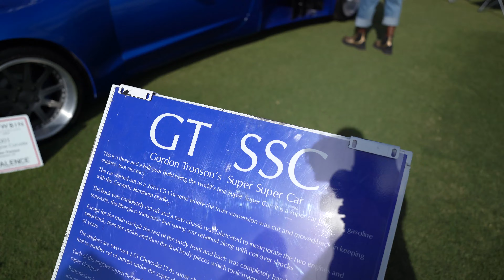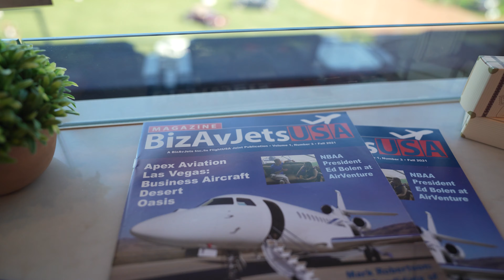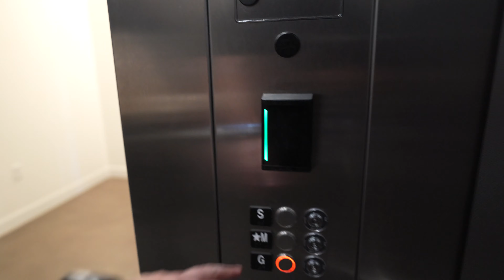Towbin Las Vegas Concourse D'elegance | Lace picks the winner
Lace and I attend the Towbin Las Vegas concourse d'elegance at Las Vegas/Summerlin ball field near Red Rock casino.  Cadillac was the key marque, but the field had James Hetfields cars from Peterson Museum and more.  Featuring Gordon Tronsons SSC, Koenigsegg Regera and also featuring:

Content:
0:00 Intro
2:58 Ford GT40 MKIV
3:33 Midyear Silver Corvette
4:07 Gordon Tronson's Super Super Car twin LT4 C5 Corvette
5:29 1970 Radillac
6:01 1986 Aston Martin Series 3 Lagonda
6:43 1990 Mercedes Benz 190E
7:17 Bentley Drophead
7:53 996 GT2 Porsche
8:30 1995 Lamborghini Diablo VT and Lambo talk
10:30 Cadillac collection discussion
12:44 Modern Ferraris don't excite her anymore
13:28 James Hetfield collection from Petersons Museum
14:50 Pre-war era cars and discussion
20:17 Lace's best of show pick from the entire field
21:13 C1 1954 Corvette
22:07 Crash jewelry display from
23:32 Gerald Larribas art collection
24:00 Lace and I get thrown out of VIP suite
25:54 Laces best of show predication ended up winning first place